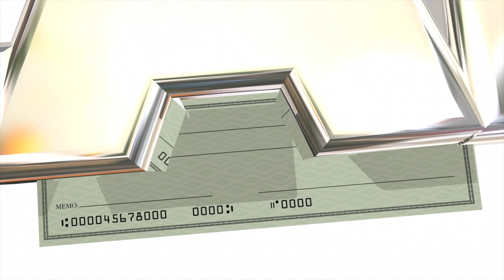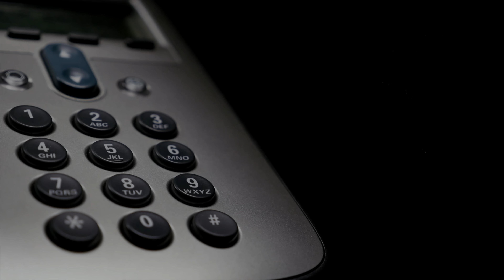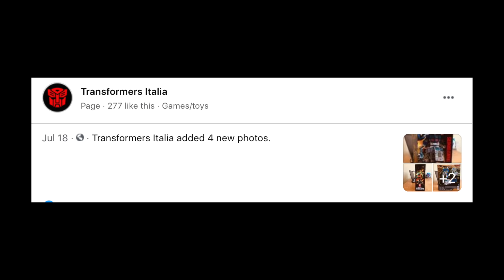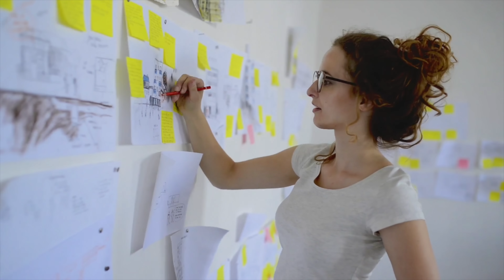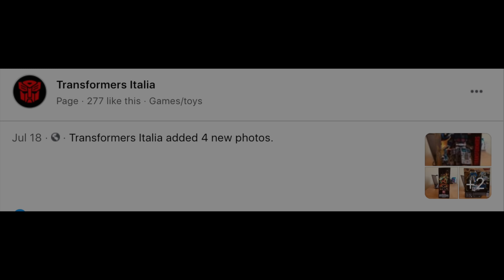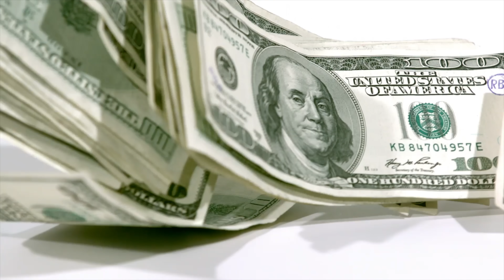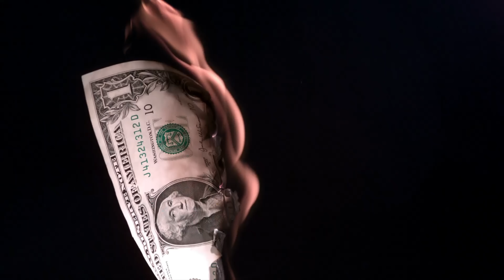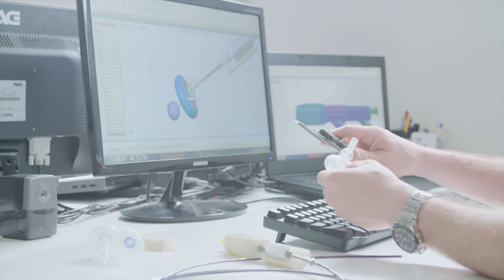Interview With Vectron Labs Designer